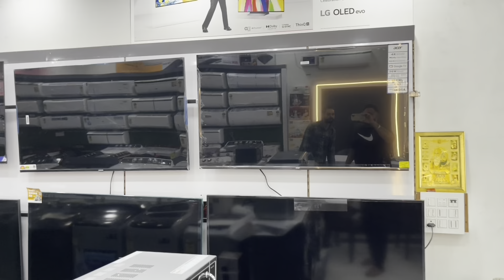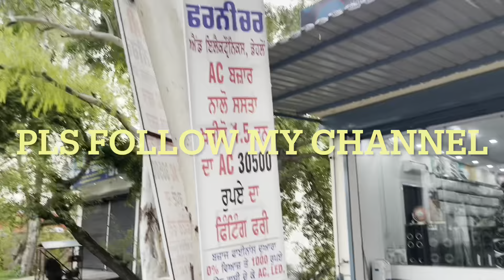ਏ ਸੀ,ਫ਼ਰਿੱਜਾਂ,ਵਾਸ਼ਿੰਗ ਮਸ਼ੀਨਾਂ,ਐਲ ਈ ਡੀ,ਬੈੱਡ,ਸੋਫ਼ੇ,ਗੱਦੇ,ਕੂਲਰ,ਪੱਖੇ ਆਦਿ ਬਹੁਤ ਵਧੀਆ ਕੁਆਲਟੀ ਘੱਟ ਰੇਟਾਂ ਤੇ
ਏ ਸੀ,ਫ਼ਰਿੱਜਾਂ,ਵਾਸ਼ਿੰਗ ਮਸ਼ੀਨਾਂ,ਐਲ ਈ ਡੀ,ਬੈੱਡ,ਸੋਫ਼ੇ,ਗੱਦੇ,ਕੂਲਰ,ਪੱਖੇ ਆਦਿ ਬਹੁਤ ਵਧੀਆ ਕੁਆਲਟੀ ਘੱਟ ਰੇਟਾਂ ਤੇ ਖ਼ਰੀਦੋ ।